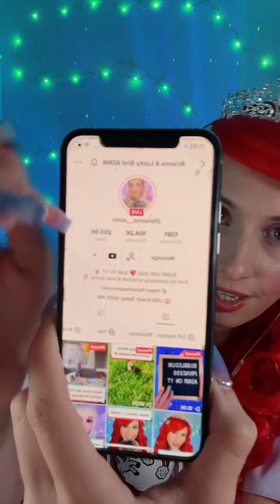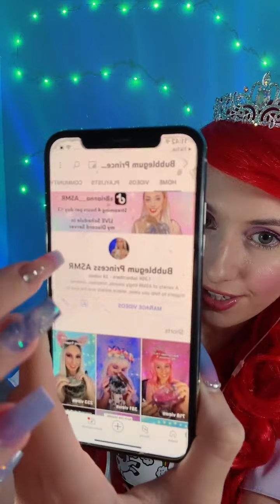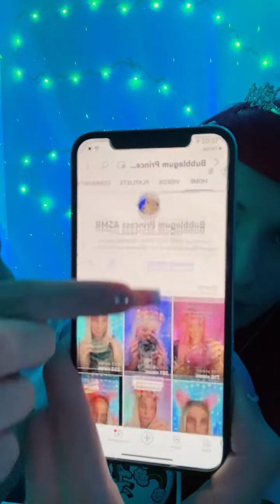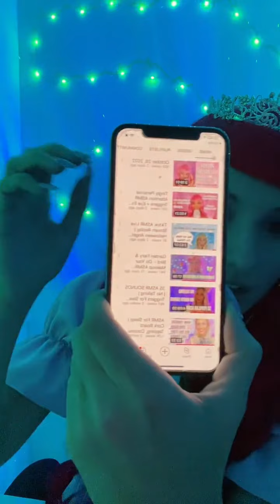ASMR Subscriber ~ LIVE REPLAY ~ Ariel Cosplay | Sunday October 30th 2022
Make sure to turn all notifications ON 🔔 So you know when I post 🦄

ASMR LIVE every night on TikTok for 4-8 hours